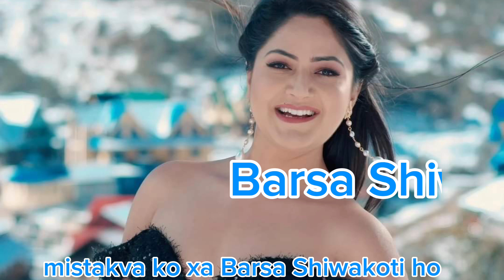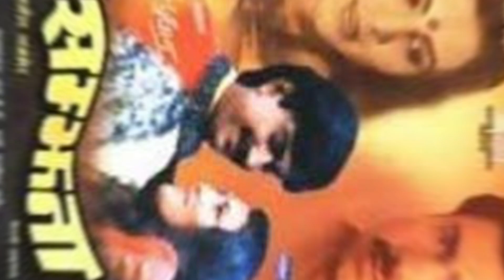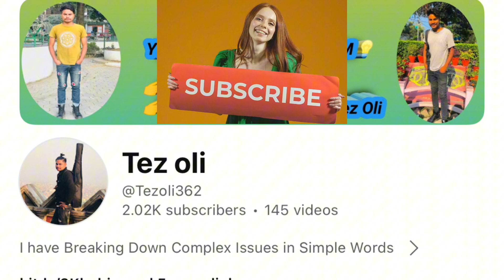Top 10 Popular Divorced Actor/Actress Of Nepal/Rekha,/ डिभाेस् गरेका नेपाली नायक/का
Top 10 Popular Divorced Actor/Actress Of Nepal/ Rekha Thapa, डिभाेस् गरेका नेपाली नायक/नायिकाहरू

In this video, I have Explain about Popular Nepali
Divorce Actress & actor like rekha thapa,Pryanka karki,Shilpa pokhrel,Arunima lamsal,Barsa shiwakot,Gauri malla,Rima bishowakarma,Bhuwan k.c,Sanchita luitel,Saranga shrestha.

Lets Enjoy The Videos .

backgroung NCS music from:

music name: Nico staf -Sunny Travel

You can watch this videos🙏

2. Popular rapper in nepal

3.Top 10 football player in the world

4.Top 5 Women football player in nepal

5. Top 10 Nepali serial YouTube earning 2024

6. Ratan karki / Ratan karki Youtube channel Hack / Ratan karki vlog / Ratan karki channel Recover Voyo

7. Top 5 Popular & Highest Earning VLOGGER in Nepal |Anil sunar/Dona Thapa AKA/ Crazy Vlog/ Sunita  Rai

8 .Ratan karki channels hack

9. Ratan karki / Ratan karki Youtube channel hack after Back //Ratan karki new vlogs @tezoliVlog

10. Eleena chauhan & Bishnu Sapkota Marriage / eleena Married Event😘 @tezoliVlog @TejOleFitness

12. VTEN- Don’t Judge Me😎/ (Unexcepted )Come Back -VTEN New Song @tezoliVlog ​⁠@TejOleFitness

13.🙏 Top 7 Highest Earning Gaming freefire/Pubg Nepali Youtubers /Tonde Gamer / Laka gaming/ 2b Gamer/ 4k

14.  Top 6 Poular Rastriya Volleyball Players In Nepal / STRUGGLE,Salary,Biography / Man Bahadur Shrestha

15. TOP 6  FAMOUS NATIONAL VOLLEYBALL PLAYERS IN NEPAL / DHIROJ BASNET/ MAN BAHADUR SHRESTHA / BIOGRAPHY

16. TOP 9 HIGHEST EARNING NEPALI VLOGGER ? RATAN KARKI | RAJKUMAR THAPA / ANIL SUNAR/ PRIDEV / MRB VLOG

17 . TOP 9 OF MAYOR & MINISTER IN NEPAL ? BALEN SHAH,HARKA SAMPANG,GOPAL HAMAL,RABI LAMICHHANE

18. नेपालका चचि्त नेताहरू ENGLISH मा यसतेा बेालछन् TOP 7 POLITICAN ENGLISH SPEAKING / BALEN,PARCHANDA,KP

19. Man Bahadur Shrestha / Em Rana Magar / Rastriya Volleyball Player In Nepal / Biography ,Income

20. TOP 20 HIGHEST NEPALI VLOGGER YOUTUBE CHANNEL/ Ayush Thakuri, Alizeh Jamali,Pridev ,Dona Thapa,Ratan

21. Top 18 Popular & Highest Earning Tiktoker /Ayush Singh Thakuri /Alizeh Jamali | Coolboy/ Anshu Verma

22. Top 19 Cricketers Of Nepal / (Income Exposed) Age,Biography,Salary/ Sandeep Lamichhane, Rohit Paudel

25.

Keep support